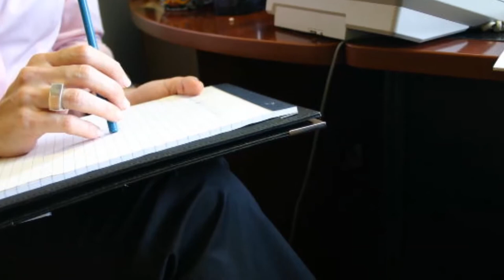Indie Artist Insider: Do You Need a Record Deal to be Successful?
Join our host Joe Kleon, as he discusses if you need to have a record deal to be successful.

Are you a SongCast member?  Learn how SongCast can deliver your music to the world!